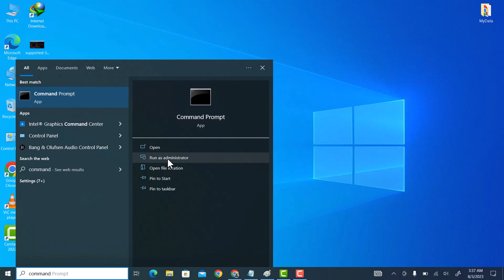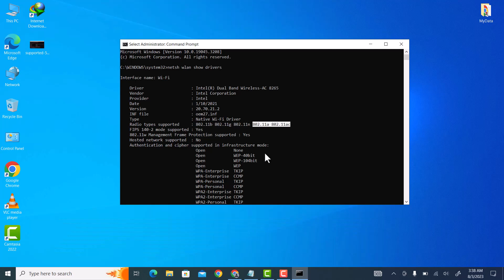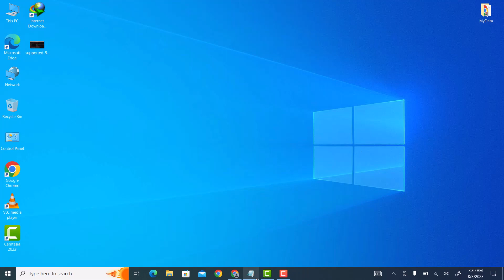How To Check if your Laptop Supports 2.4ghz or 5ghz Wifi | Check laptop support 5ghz wifi (Easy Way)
Hi friends, This video tutorial is about "How To Check if your Laptop Supports 2.4ghz or 5ghz Wifi | Check laptop support 5ghz wifi (Easy Way)"

If you want to check whether your laptop supports 2.4 ghz or 5ghz wifi then do watch my this simple tutorial in which I will share the easy way to check if your laptop supports 2.4ghz or 5ghz wifi on windows.